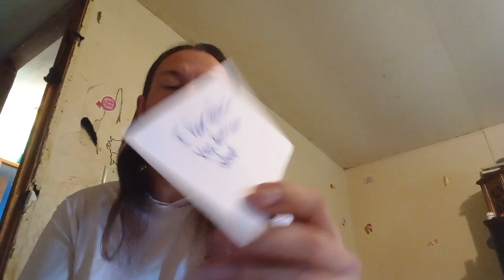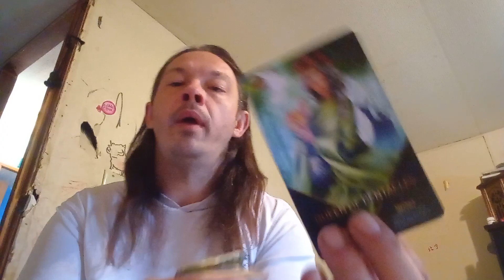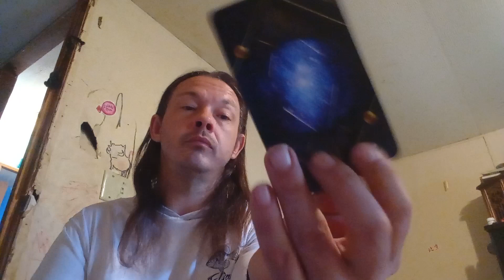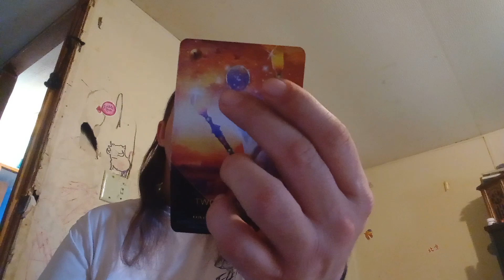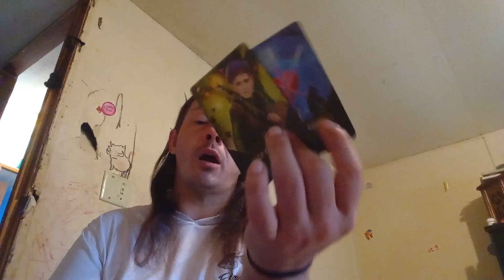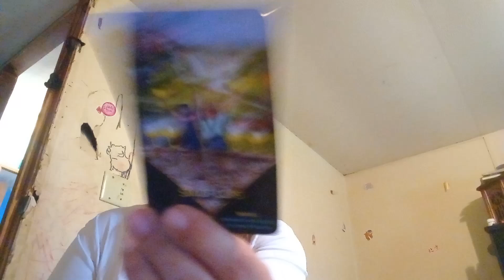Ricky Reveals: Eclipse This Bitch!